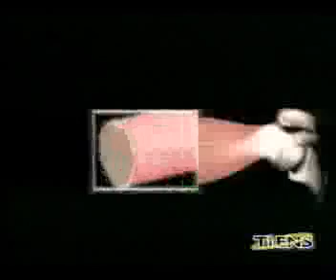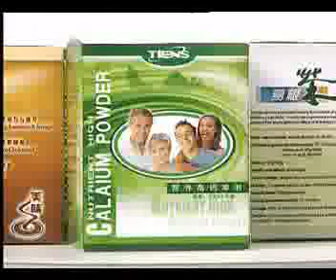Bio Wapń Organiczny 3 Generacji TIENSnaUrsynowie.pl TIENS-CALCIUM part 1/2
Ten preparat zawierający szczególnie łatwo przyswajalne związki wapnia został opracowany przy wykorzystaniu wysoko zaawansowanej biotechnologii. Zawiera w stanie sproszkowanym i w odpowiednich proporcjach dużą ilość substancji odżywczych i leczniczych i w związku z tym jego działanie na organizm jest wielostronne. Zawartość biologicznie aktywnego wapnia (Ca+2) w preparacie jest bardzo wysoka, w  100 g preparatu zawarte jest
4000 mg przyswajalnego wapnia.